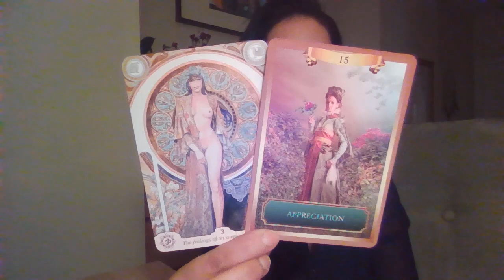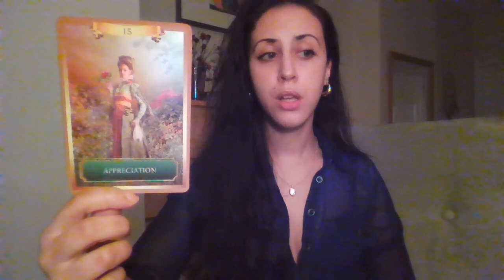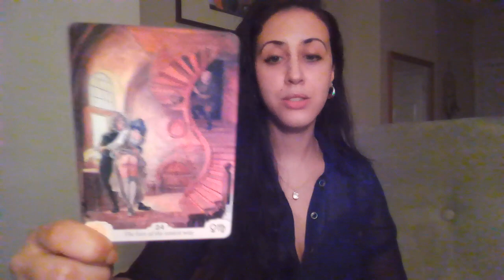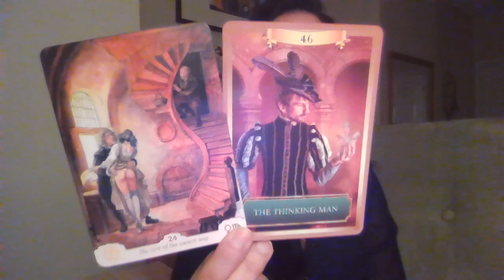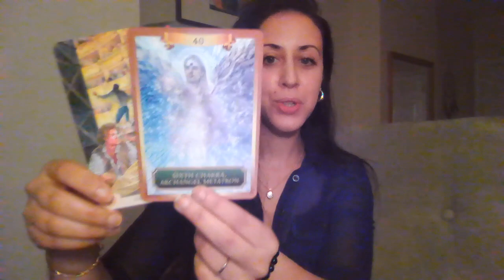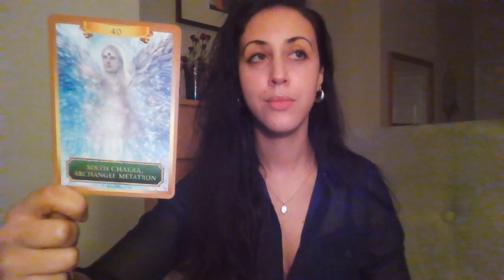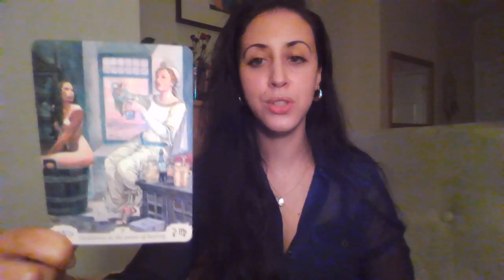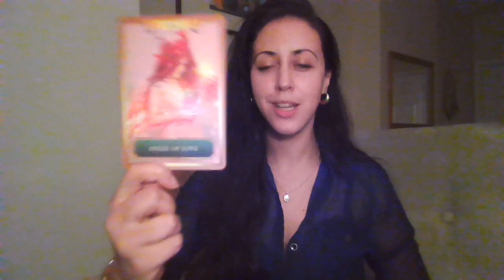💌18+Messages🥺From the DREAM REALM👽Pick-A-Card🌒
Pile 1 1:45
Pile 2 16:00
Pile 3 32:53
Pile 4 46:30

FOR A PERSONAL READING AND HOLY FIRE REIKI HEALING BOOK THROUGH MY WEBSITE, YOU WILL RECEIVE A PAYPAL INVOICE